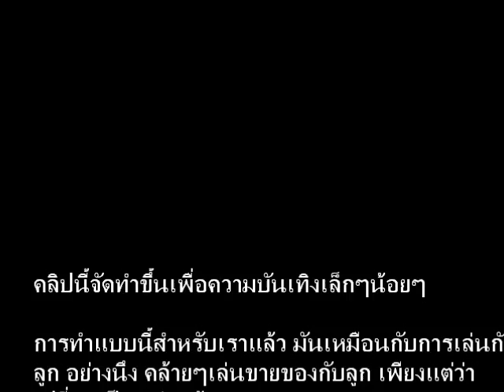How to make up for your 3 years old daughter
ทำสนุกๆเพื่อความบันเทิงนะจ๊ะ